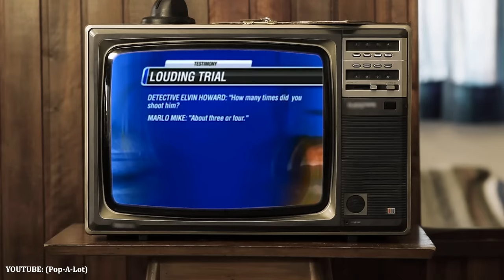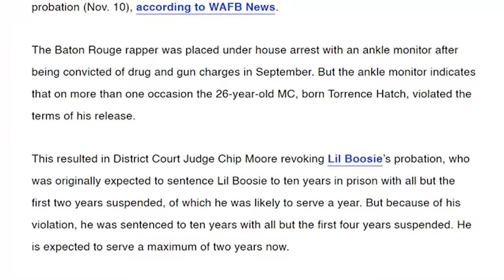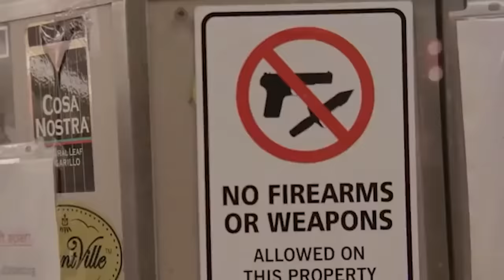The Hit That Nearly Got Boosie Put To Death